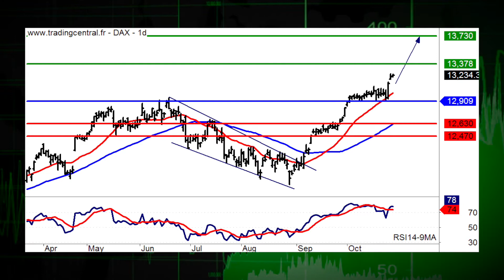31/10 LE JT DES PRODUITS DE BOURSE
31/10/17 Dans l'actualit, EDF et Eiffage. La recommandation du jour, c'est Capgemini (ISIN:FR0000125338 et Warrant Call G485T). Coup de projecteur sur lindice Allemand Dax 30.